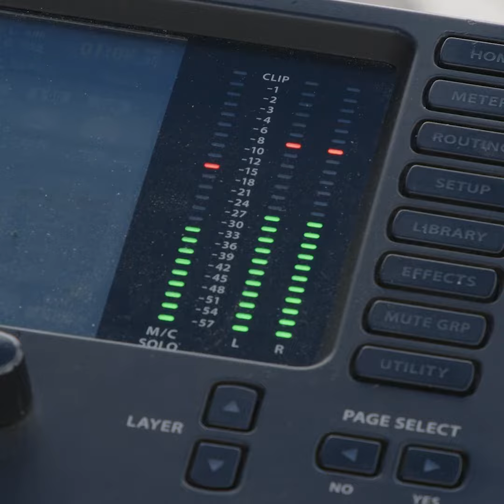Rabb Holds Annual Grown Folks Fall Festival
Pa. state Rep. Chris Rabb welcomed grown and not-entirely grown folks alike to his annual Grown Folks Fall Festival. Rabb says community is what matters and events like this play a vital role in bringing people together. This year’s event featured live music, a DJ, free food, as well as health, government, and nonprofit organizations providing valuable information and resources.